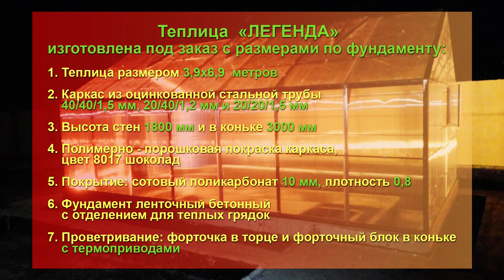ЗИМНЯЯ ТЕПЛИЦА. СТРОИМ ТЕПЛУЮ ТЕПЛИЦУ ДЛЯ КРУГЛОГОЧНОГО ВЫРАЩИВАНИЯ.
Теплица  «ЛЕГЕНДА» изготовлена под заказ с размерами по фундаменту.  Теплица  размером 3,9х6,9 метра, высота стен 1800мм и в коньке 3000мм. Каркас изготовлен из оцинкованной стальной трубы  40х40х1,5мм, 20х40х1,2мм и 20х20х1,5мм. Покраска полимерно порошковая, цвет 8017 шоколад. Установлена теплая дверь. Комплектация: покрытие каркаса сотовый поликарбонат  10мм; фундамент ленточный бетонный с отделением для теплых грядок. Проветривание: форточка в торце и форточный блок в коньке с термоприводами.  Итог работы: НАДЕЖНАЯ И ТЕПЛАЯ ТЕПЛИЦА, и самое ГЛАВНОЕ: КАЧЕСТВЕННАЯ ТЕПЛИЦА С ГАРАНТИЕЙ НА 10 ЛЕТ!